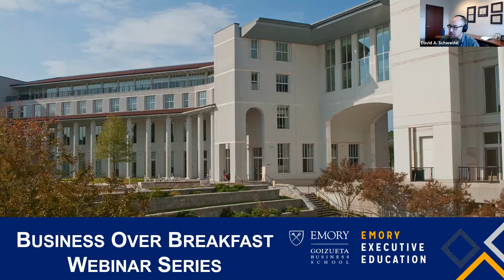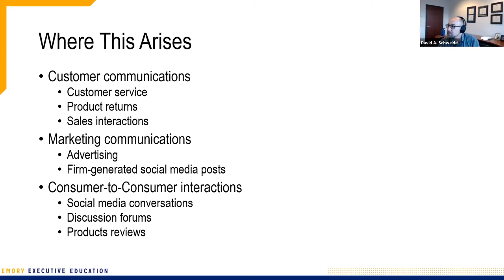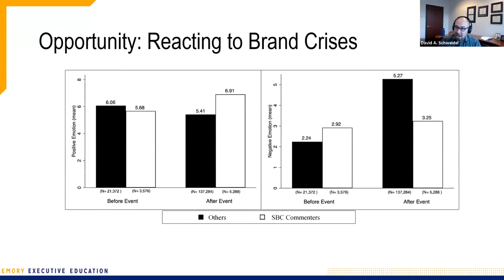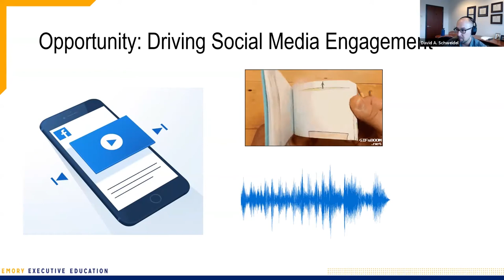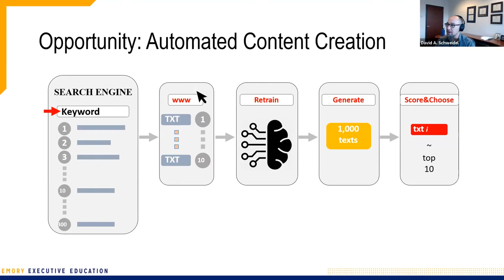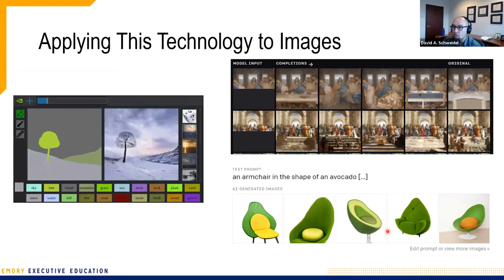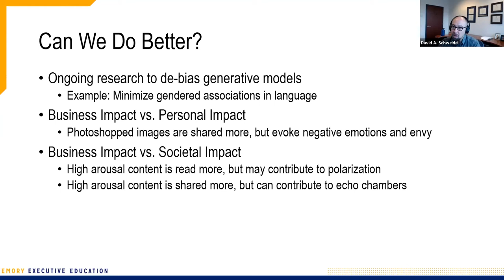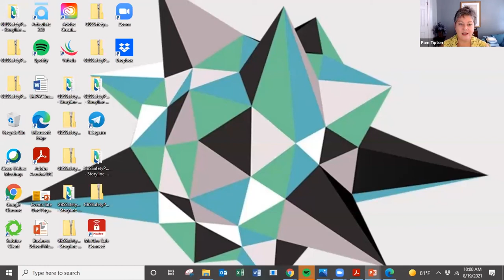Driving Growth with Content Analysis – Business over Breakfast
Marketers compete for consumers attention, necessitating content that breaks through the digital clutter. Content analysis offers a means of identifying characteristics of text, visuals and audio that are most likely to engage consumers. In this session, we’ll examine how analytic methods can be applied to content involving social media and search engine optimization while exploring how to drive growth.